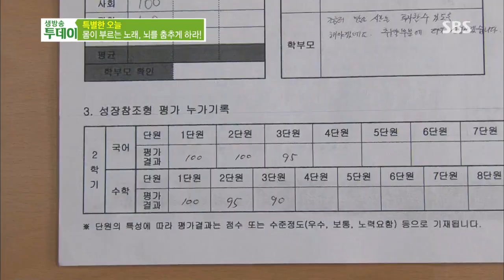몸이 부르는 노래, 뇌를 춤추게 하라!@생방송 투데이 131206